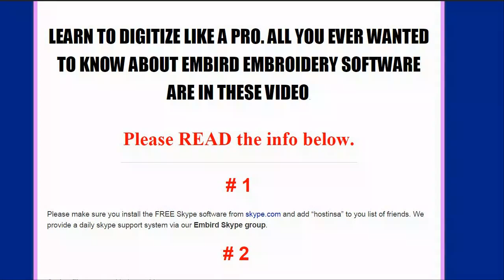Get all Embird training with Phil videos 2008 until 2013 for less than $1 per hour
Embird Training By Phil:

YOU HAVE BOUGHT YOUR EMBIRD EMBROIDERY AND DIGITIZING SOFTWARE AND SPEND BETWEEN $165 AND $645 FOR YOUR EMBIRD EMBROIDERY AND DIGITIZING SOFTWARE.

One payment offer of $95 get all Embird training with Phil videos until end of 2013 for less than $1 per hour